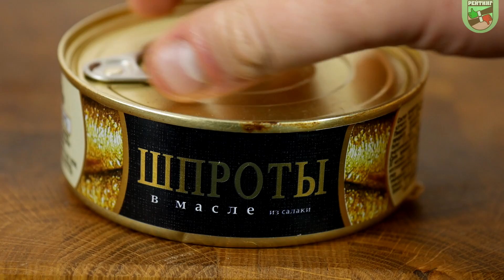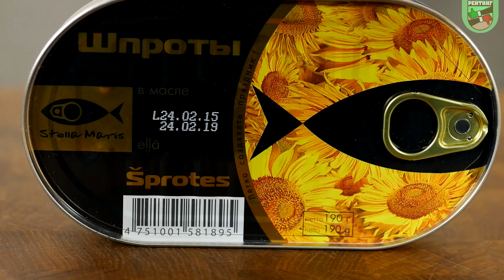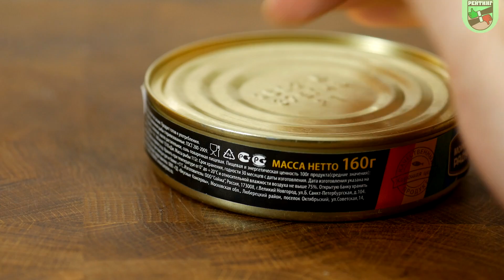Рейтинг: Шпроты (#3, что ты такое?)